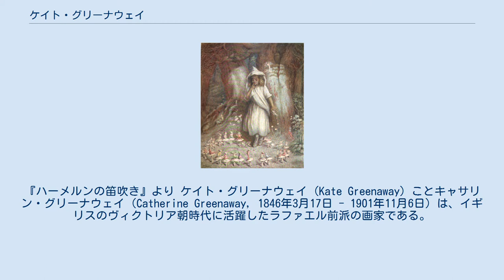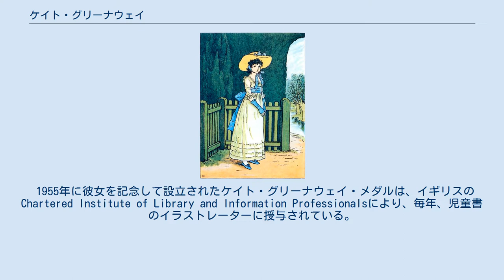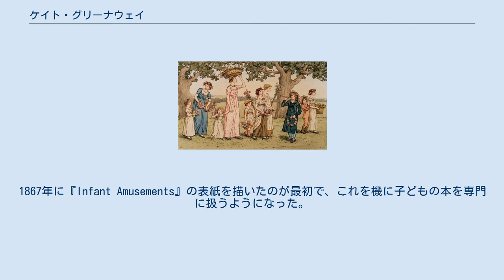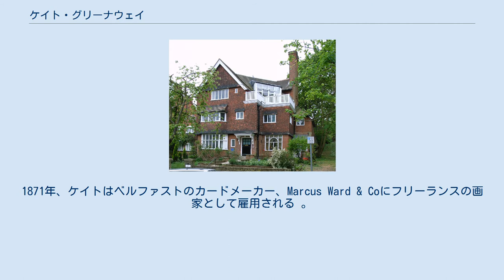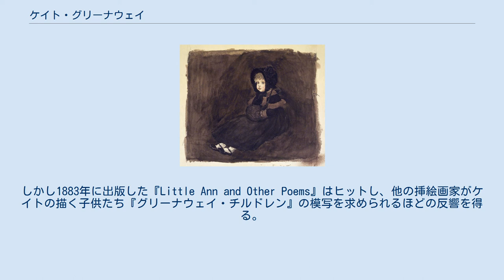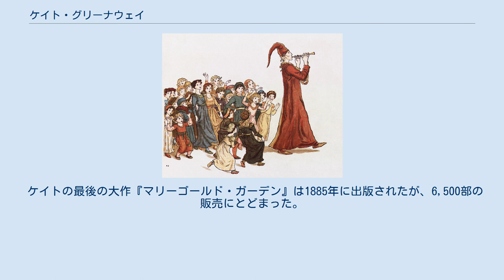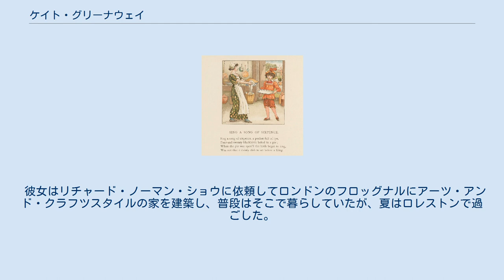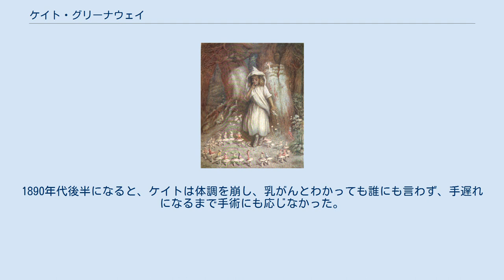ケイト・グリーナウェイ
『ハーメルンの笛吹き』より ケイト・グリーナウェイ (Kate Greenaway) ことキャサリン・グリーナウェイ（Catherine Greenaway, 1846年3月17日 - 1901年11月6日）は、イギリスのヴィクトリア朝時代に活躍したラファエル前派の画家である。
児童書の挿絵で知られる。
 彼女が描く子どもたちは、男の子はスモック・フロックやスケルトン・スーツ、女の子はボンネットやモブキャップ・ストロー・ボンネットの付いたハイウエストのピナフォア、ドレスなどを身に着けていた。
ケイトが描いたこれらの服は、リバティ百貨店が実際の子ども服のデザインとして採用し、「グリーナウェイ・スタイル」と呼ばれて一つのブームとなった。
 1858年から1871年にかけて、フィンズベリー美術学校、サウス・ケンジントン美術学校、ヘザーリー美術学校、スレード美術学校でグラフィック・デザインと美術の教育を受けた。
彼女は、急成長していたグリーティングカード市場のためにデザインを始め、クリスマスカードやバレンタインカードを制作した。
1879年、版画家で印刷業者でもあるエドモンド・エヴァンスの企画により出版された『窓の下で』は瞬く間にベストセラーとなり、彼女の名声を確立した。
エヴァンスとのコラボレーションは、その後10年以上にわたって続いた。
 絵本の黄金時代と呼ばれるヴィクトリア朝において、ウォルター・クレイン、ランドルフ・コールデコットらとともに活動した。
19世紀当時のイギリスでは子供が『小さな大人』として扱われがちだったが、ケイトはその中にあって子供を『子供』として絵描いた数少ない画家の一人である。
その作品はイギリスだけでなく世界中で人気を博し、イギリス、ドイツ、アメリカ各国で多数の後追い作家が生まれた。
 1955年に彼女を記念して設立されたケイト・グリーナウェイ・メダルは、イギリスのChartered Institute of Library and Information Professionalsにより、毎年、児童書のイラストレーターに授与されている。
 ケイト・グリーナウェイは、ロンドン市ホクストンで、労働者階級の家庭に4人兄弟の2番目として生まれた。
母のエリザベスは裁縫師、父のジョンは事務所から独立したばかりの版画家だった。
ケイトが幼い頃、ジョンはチャールズ・ディケンズの『新版ピックウィック・ペーパーズ』挿絵版画の依頼を受け、仕事に専念するため家族をノッティンガムシャー州の片田舎、ロレストンに住む親戚の家に預けた。
ロレストンでの日々はケイトにとって美しく楽しい思い出であり、児童文学研究者のハンフリー・カーペンターは「彼女はロレストンこそ自分の本当の故郷であり、常に思い返す場所だと感じていた」と述べている。
 ところがジョンの仕事先だった出版社が倒産し、一家は収入の道を絶たれてしまう。
そこでエリザベスは子供たちを連れてロレストンから戻り、ジョンと合流。
1850年、一家はイズリントンに引っ越し、この洒落た町でエリザベスは裕福な顧客を集め、裁縫師の腕を活かして収益性の高い子供服の店を開く。
幸いこれが繁盛したことでグリーナウェイ家の財政は安定した。
 一家は店の上のアパートに住んでいたが、幼いケイトは自由に出歩き、よく裏の庭で花を眺めていた 。
この庭は「彼女の子供時代の思い出の重要な一部であり、完璧な花の庭とはどのようなものかという彼女のビジョンの源である」という。
また、ケイトは後に未完となった自叙伝の中で、イズリントンを"豊かな色彩と深みのある陰影 "に満ちた場所だったと記している 。
 この頃のケイトはチャップ・ブックの熱心な読者で、「眠れる森の美女」、「シンデレラ」、「美女と野獣」のほか、挿絵付きのシェイクスピア作品もお気に入りだった。
 父ジョンは自分の家族だけではなく、母と二人の妹も養わねばならなかった。
彼は版画の仕事を続けていたが、それはたいてい『イラストレイテッド・ロンドン・ニュース』など週刊誌のためのものであり、しばしば徹夜で作業を行っていた 。
父の仕事を見るのが好きだったケイトは、その作品を通じてジョン・リーチ、ジョン・ギルバート、ケニー・メドウズなどのイラストに触れていったが、その中には殺人犯ウィリアム・パーマーについての一連の挿絵といった陰惨なものも含まれていた。
彼女は後に「子どもたちは人が...